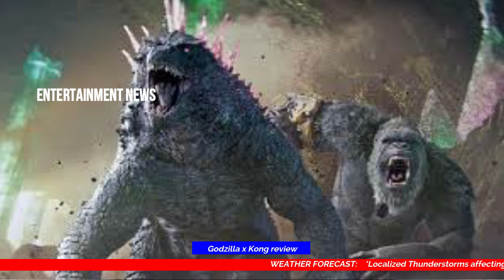Davao City Breaking News: Pinoy Rob Channel (English)